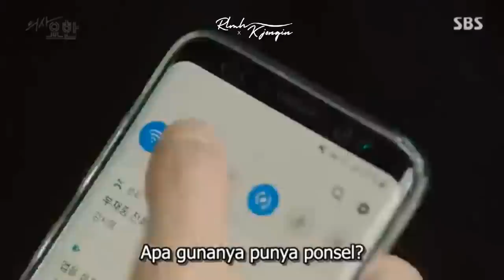Doctor John [Cha Yo-Han X Kang Shi-Young] ||Let Me Down Slowly